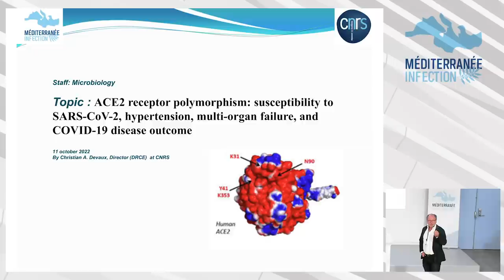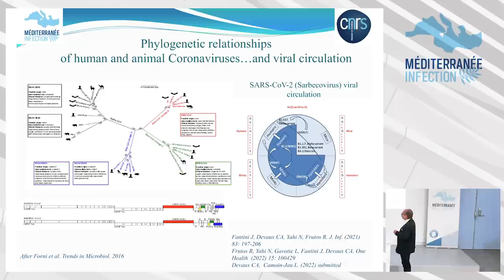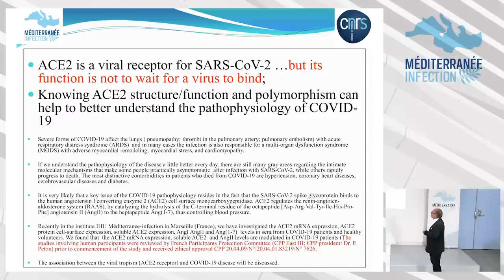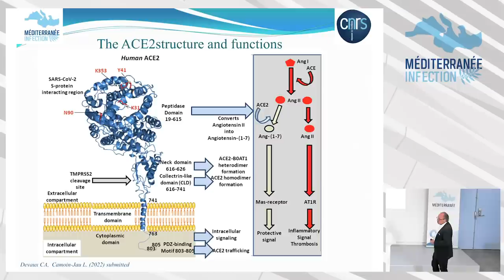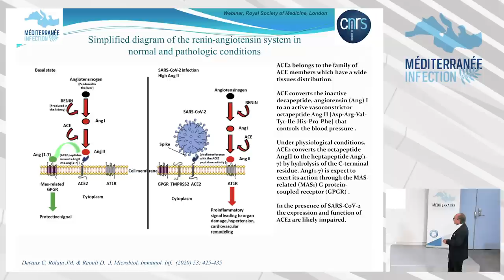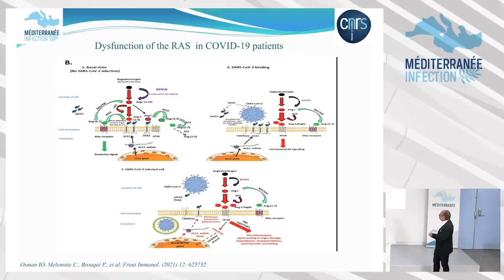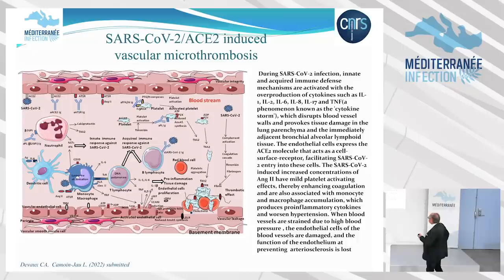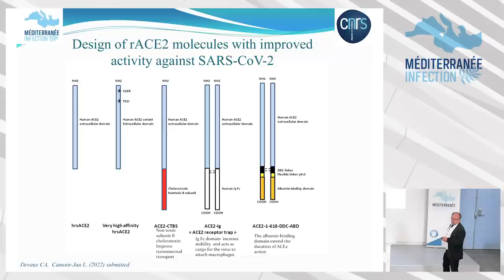Rôle de la molécule ACE2 dans la physiopathologie du COVID-19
Pr. Christian Devaux, IHU Méditerranée Infection.